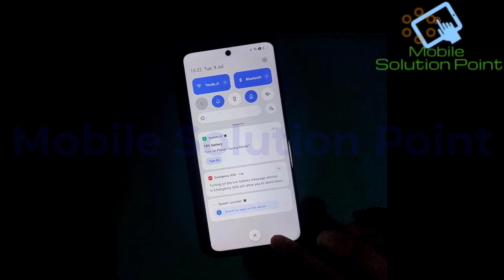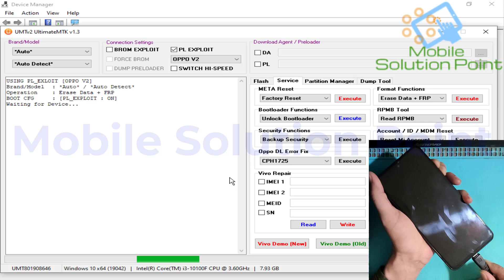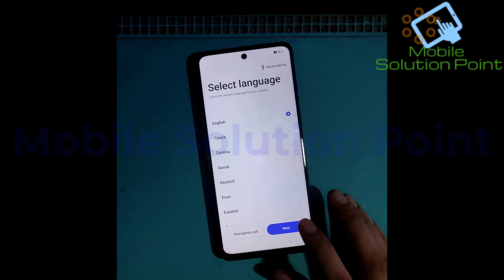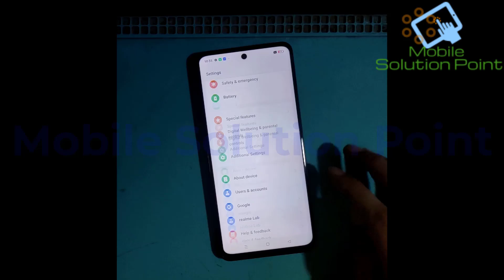Realme C55 | RMX3710 | Pattern, Password, Demo Phone, And FRP (Google) Lock Remove Done Via UMT MTK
In this video tutorial, I am gonna show you. How to Remove Pattern, Password, Pin, Demo Mode And FRP (Google Account) Lock of Realme C55 | RMX3710 | (MediaTek Helio G88 MT6769 Processor) Via UMT MTK Module. Complete step by step full tutorial.

Bitcoin:- 1G4tfwT5Nh5KLuYSqfJvYJ8ZnS7g94Q6kZ

ETH:- 0x556eca1c56810dff8a708f25192d5f078d1db176